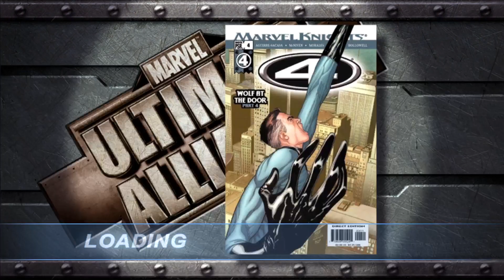Marvel Ultimate Alliance: Part 7